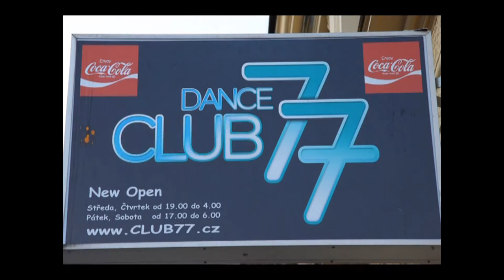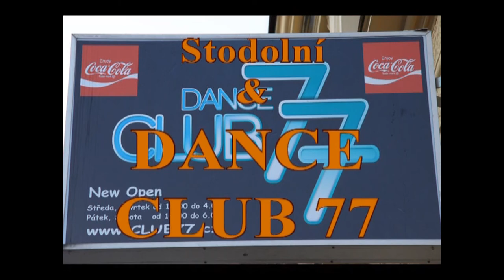Dance Club 77 - Stodolni (promo video)